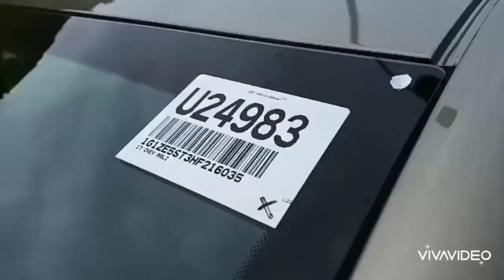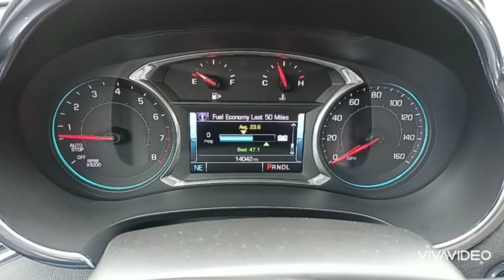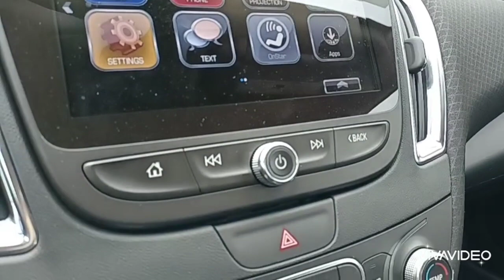Leopoldo's, 2017 Chevrolet Malibu "1LT" is at Capistrano Mazda in San Juan Capistrano!